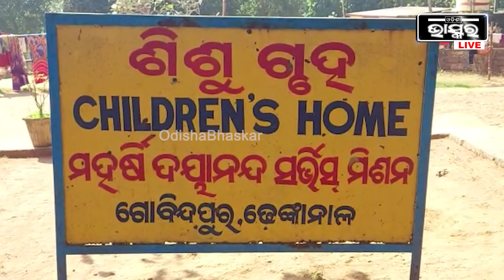ବଡ ଦିନ ଉପହାରରେ ନିରାଶ୍ରୟଙ୍କ ମୁହଁରେ ହସ ଦେଖିବା ଆମ ଉଦେଶ୍ୟ